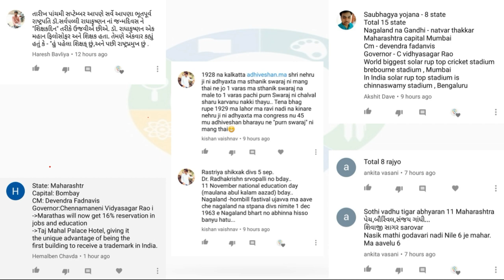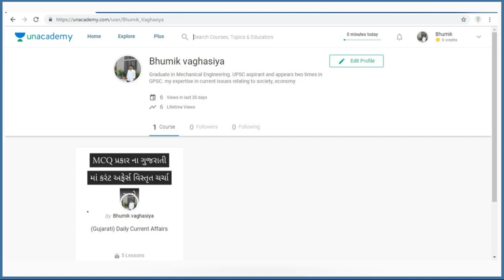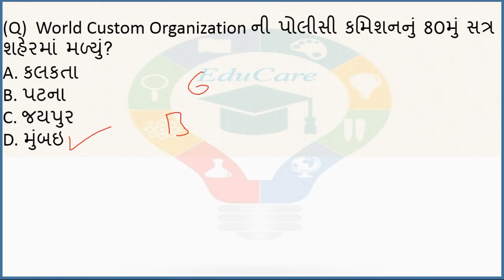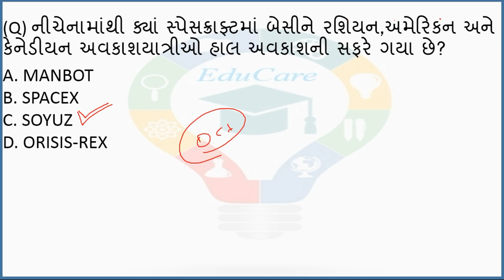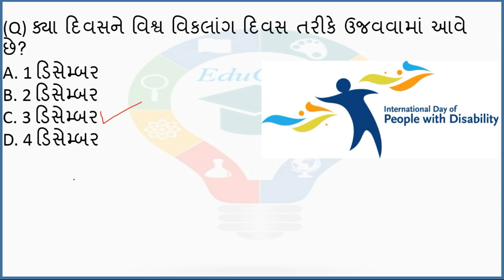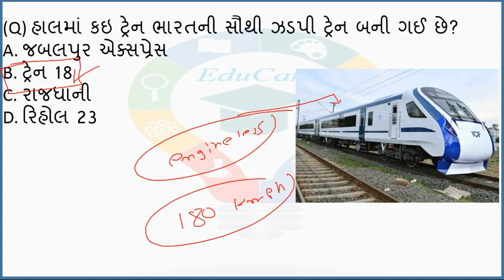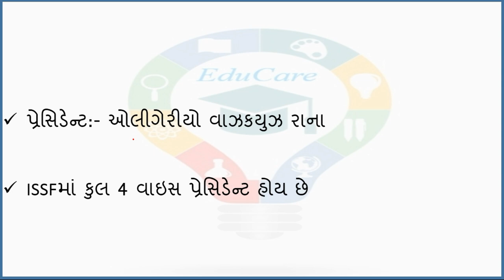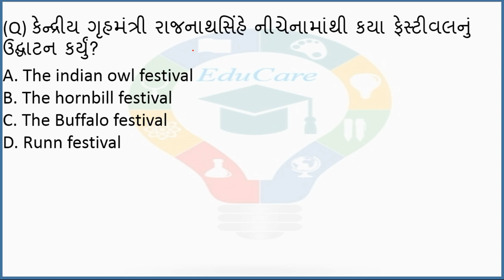5 December 2018 | Daily Current Affairs in Gujarati | EduCare#143